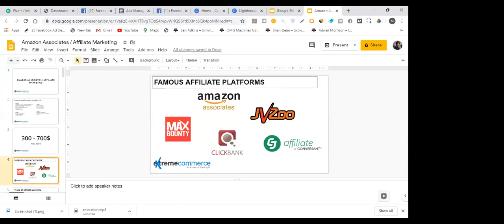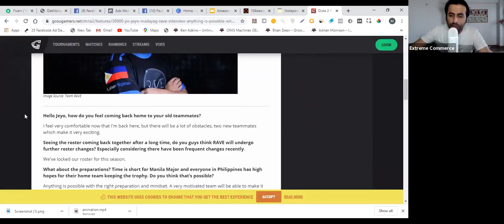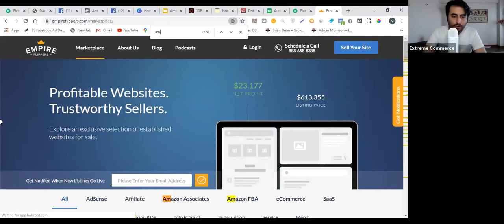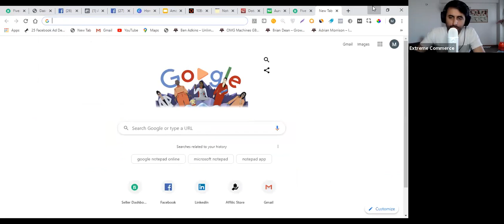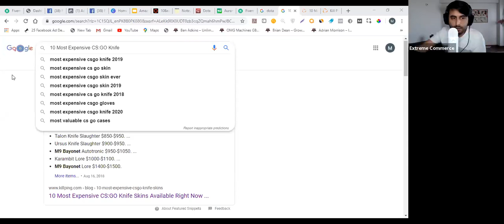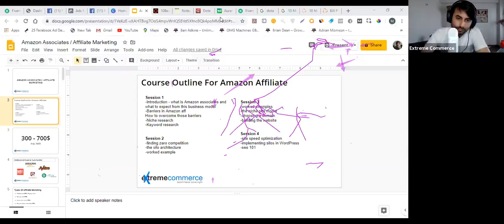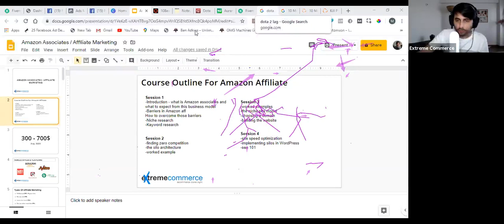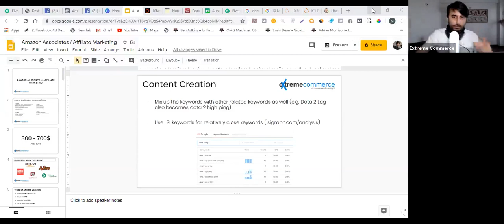2. Maximizing Profits with Amazon Associates: Insider Tips for Affiliate Marketing Success | Urdu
Join us as we delve into the world of Amazon Associates Affiliate Marketing, where we uncover the secrets to maximizing profits and achieving success in the competitive online marketplace. Presented by Extreme Commerce by Sunny Ali, this series provides invaluable insights and strategies for affiliate marketers looking to leverage the Amazon Associates program effectively. From niche selection and product promotion to content creation and conversion optimization, each video is packed with actionable advice from industry experts. Get ready to supercharge your affiliate marketing journey with Extreme Commerce!

Amazon Associates
Affiliate marketing
Profit maximization
Niche selection
Product promotion
Content creation
Conversion optimization
Extreme Commerce
Sunny Ali
Educational content